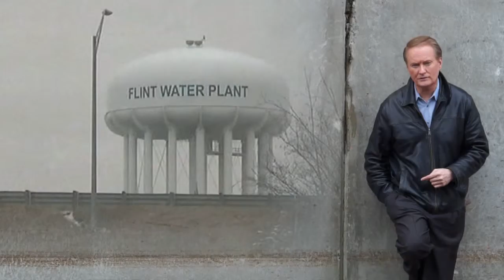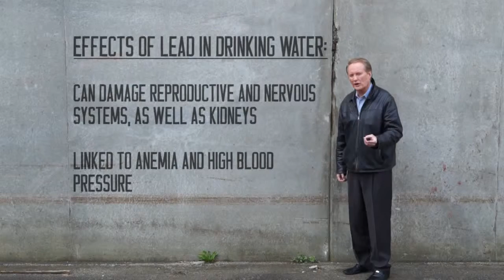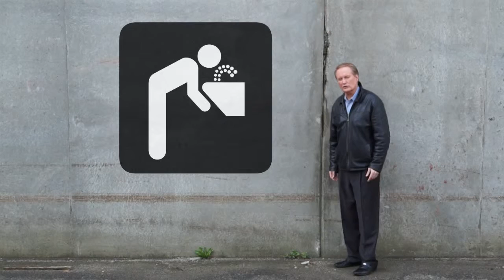Another Thing Water Crisis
Larry discusses the depth of the water crisis throughout the country.